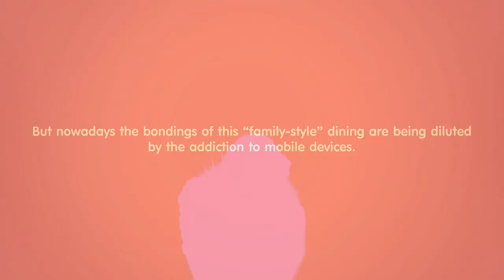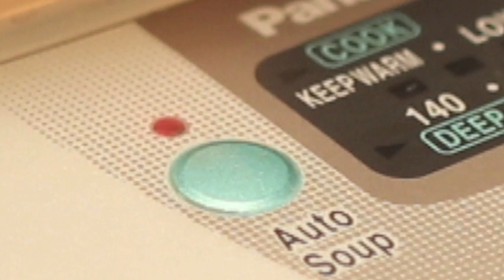COCA SUKI - The Bonding Pot Case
Agency: BBDO Proximity Thailand
Client: COCA SUKI

Chief Creative Officer: Suthisak Sucharittanonta
Executive Creative Director: Suthisak Sucharittanonta
Creative Director: Anuwat Nitipanont
Art Director: Anuwat Nitipanont, Kantapon Metheekul
Copy Writer: Piyakan Sirichankachorn
Group Account Director: Thitinut Hirunprueck
Account Manager: Tanyawan Wongapichart
Account Executive: Suban Maneemool
Producer: Benjawan Sengtee, Sukontha Jantawong